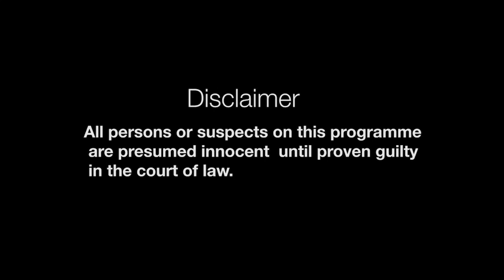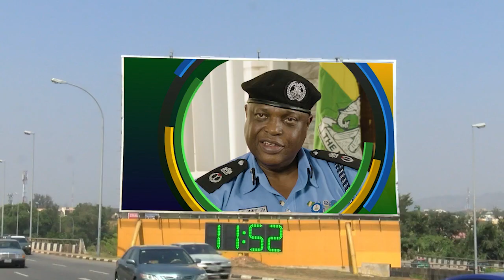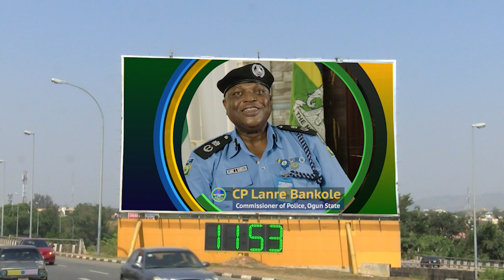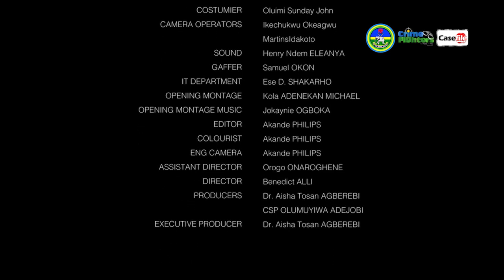EVERYTHING YOU WANTED TO KNOW ABOUT THE CAR JACKING STORY (Episode 3)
A five-man armed robbery syndicate that specializes in stealing exotic and expensive cars from their owners, especially within the southeastern area of the country. After stealing the cars, they use an anti-tracking device to deactivate the car tracker until it has been successfully delivered to the receiver.